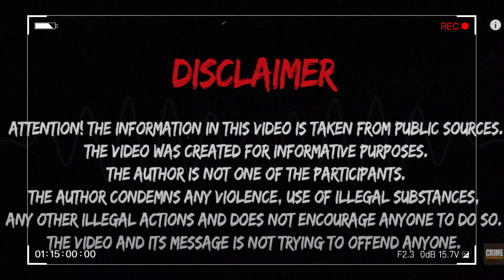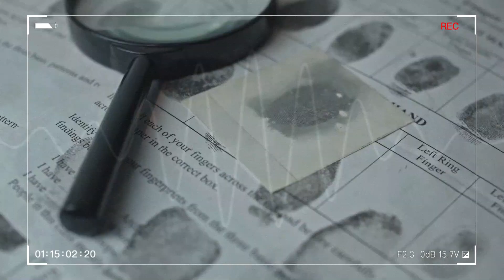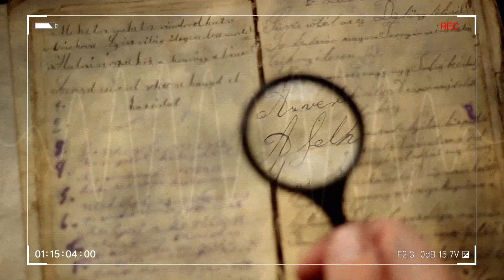Disturbing true crime documentaries | Mary Higdon's Heart-wrenching Tale! A True Crime Documentary.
Mary Katherine Higdon, born in 1994, exuded joy throughout her childhood. She was always in motion, spreading laughter with her quick wit and humorous impersonations. Often seen with her pet frog in tow, proudly parading it on a shoestring, Mary showcased her deep connection with nature and animals from an early age. Exploring the outdoors was her joy, spending hours immersed in the beauty of the natural world.

Not only was Mary entertaining, but she also had a flair for performance. Putting on captivating plays for her family, she dazzled them with her boundless creativity and imagination. Recognizing her talent, her family envisioned a bright future ahead for her.

As she grew up, Mary developed a fervent interest in firearms, becoming an enthusiastic enthusiast.